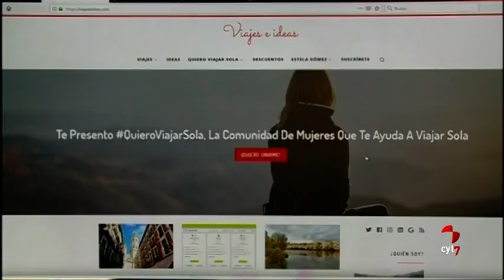Quiero planificar un viaje, ¿algún consejo?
Están de moda. Ya son muchos los que planifican un viaje con los consejos de blogueros. En Castilla y León ya existe una asociación de los llamados 'Travel Bloggers': descubren al viajero la riqueza con la cuenta nuestra comunidad.

Nosotros hemos hablado con algunos de ellos y nos han dado buenas sugerencias.